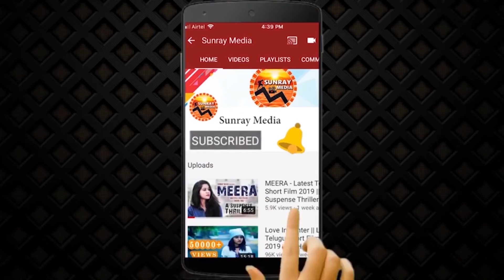Jagapathi Babu Cried & Gets Emotional Infront Of Media || Jagapathi Babu Pressmeet || Sunray Media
Watch Jagapathi Babu Cried & Gets Emotional Infront Of Media || Jagapathi Babu Pressmeet || Sunray Media